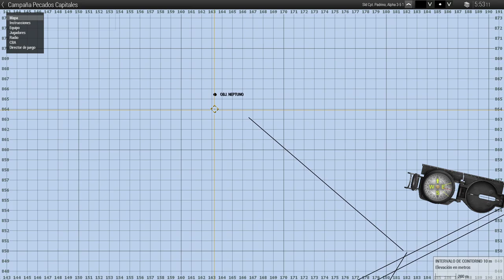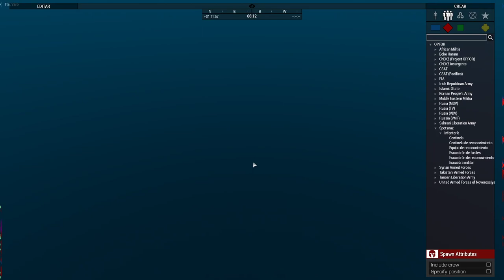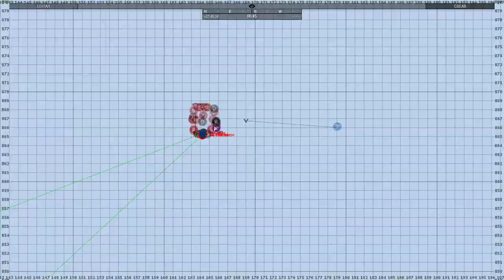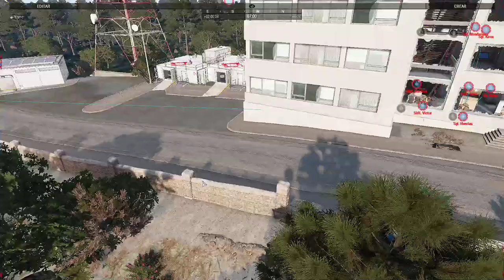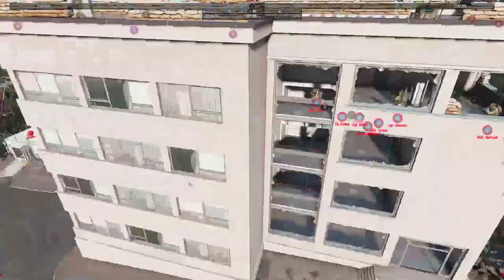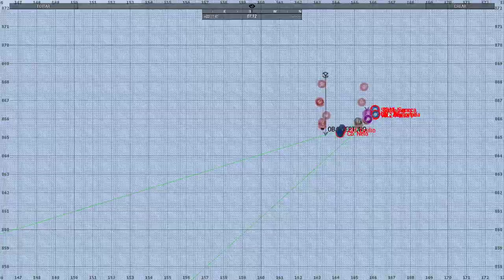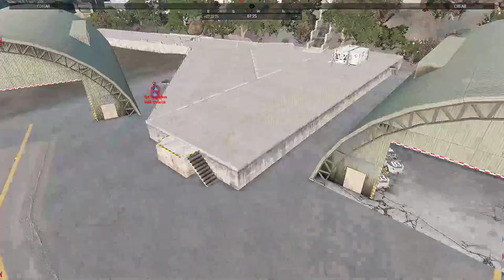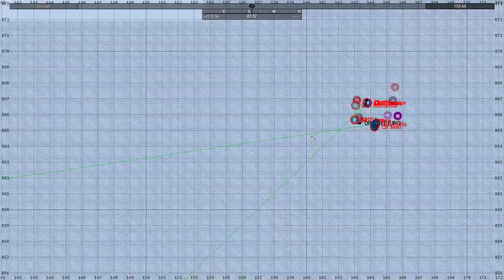Campaña | Pecados Capitales episodio 5 | Zeus | Clan MCOE